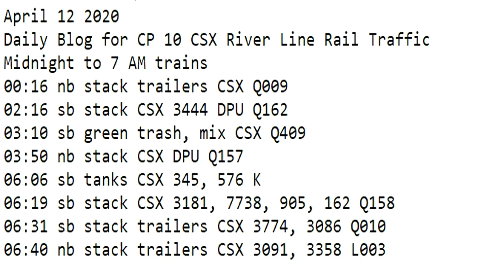April 12 2020 Trains 7 AM to 6 PM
7 AM to 6 PM trains
07:22 sb stack trailers CSX 3016, 66 Q008
09:18 nb mix green/blue trash 583, 514 Q438
11:59 nb mix, epic/blue trash CSX 8801, 8833 Q434
12:57 sb mix, trash CSX 783 mDPU 3325 Q403
13:15 nb mix/empty's combo CSX 82, 584 K161
14:06 sb auto rack, mix, blue trash CSX 1712, 465 Q433
14:12 nb trash, mix CSX 797 DPU 3130 Q404
17:37 sb stack CSX 861 DPU 3018 Q004